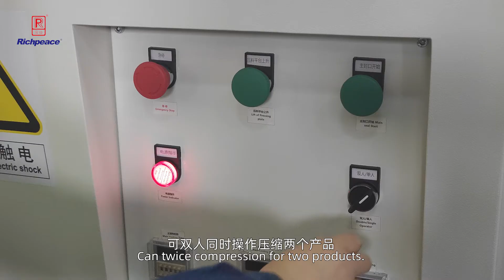Richpeace Double Cylinder Compress Sealing Machine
sealing machine#compressing machine#
More interest, pls feel free to connect Dannie.